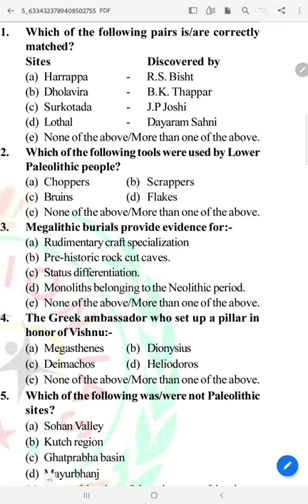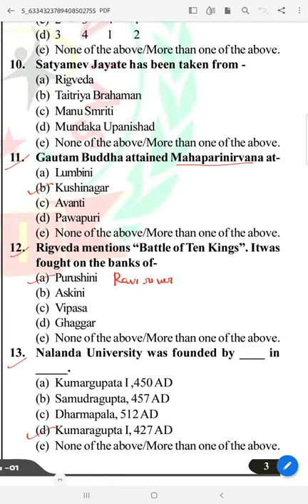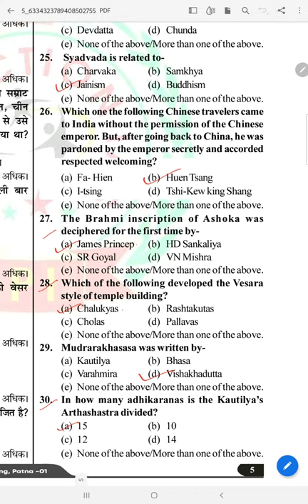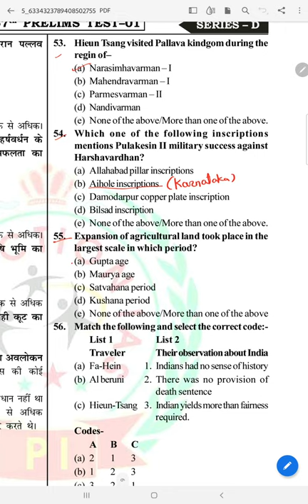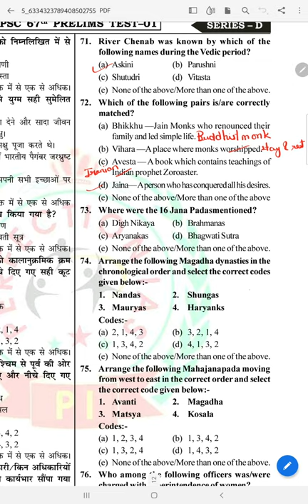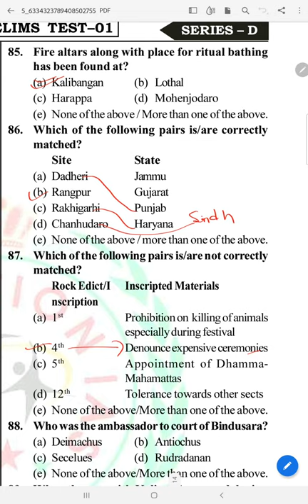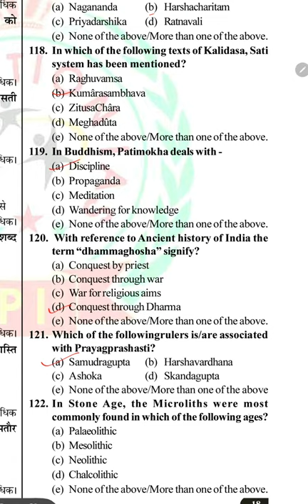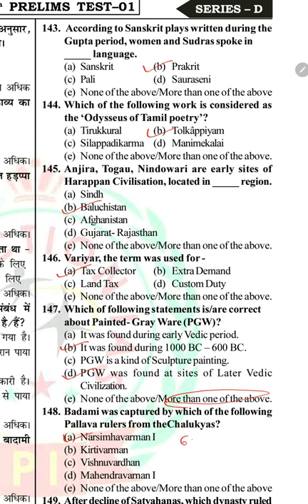Perfection IAS Test series for 67th BPSC/CDPO. Test-01. 150 questions with explanation. English med